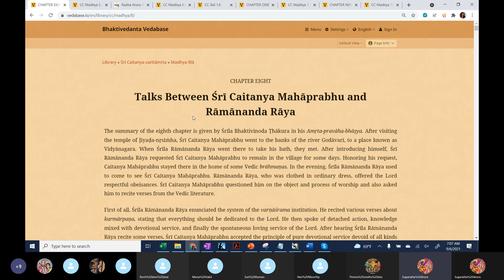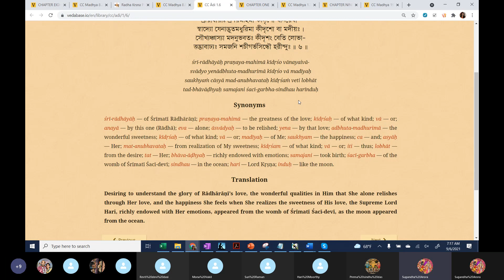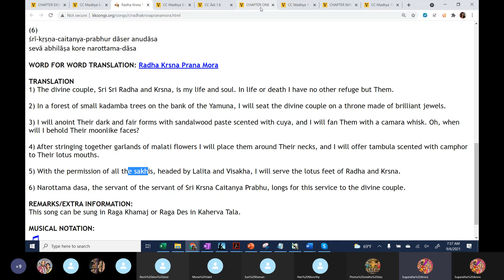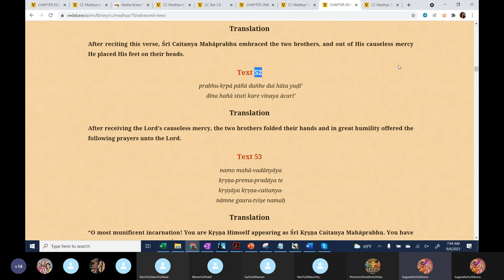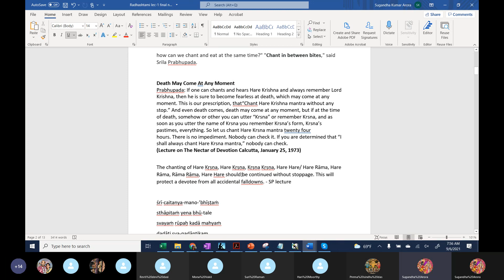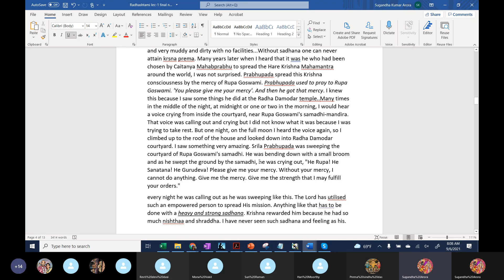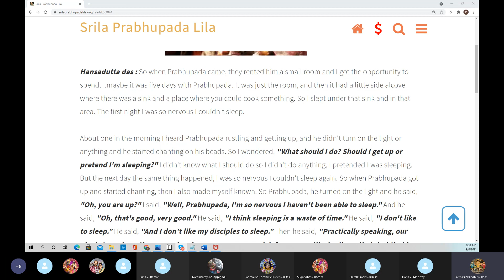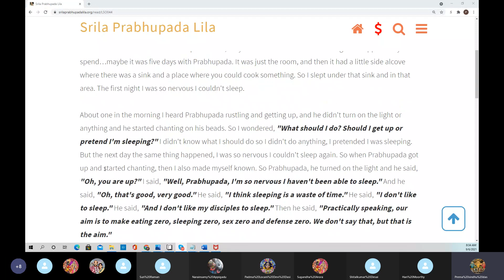Approaching Srimati Radharani through Rupa Manjari